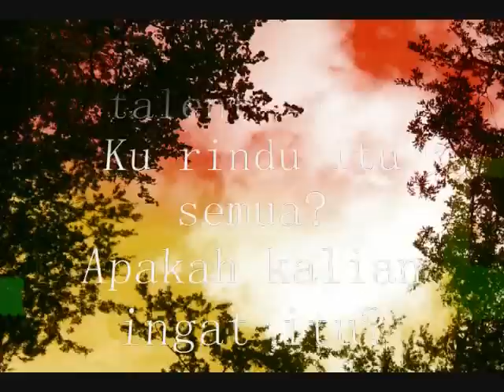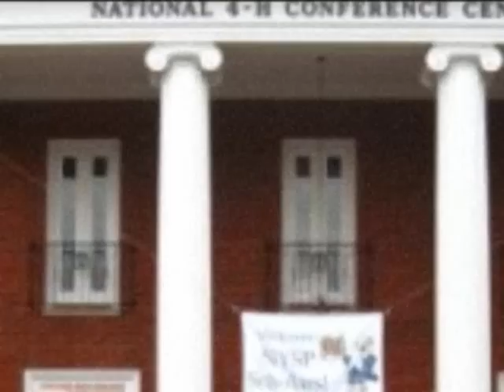YES Students Indonesia 07/08 November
November video of Bina Antarbudaya's YES Students from Indonesia 2007/2008